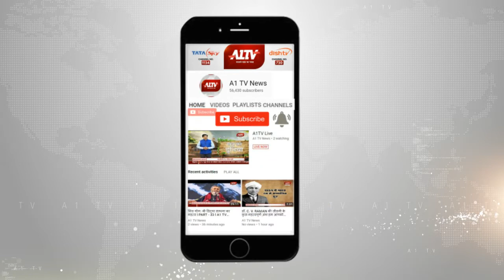वसुंधरा राजे पहुंची मंडावा, ठा. प्रधुम्न सिंह की शोकसभा में हुई शामिल